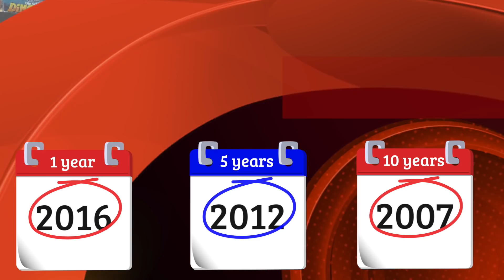Dice Tower Reviews: Look Back - November 2, 2017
Tom Vasel looks back at reviews conducted 1, 5, and 10 years ago!